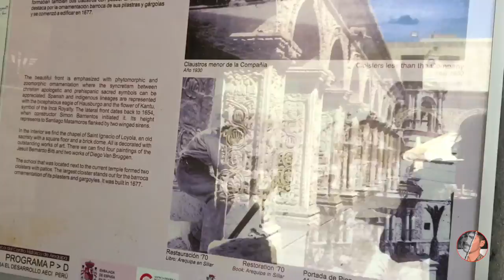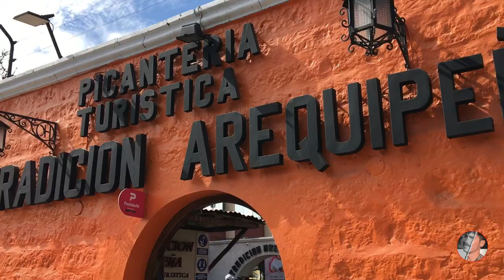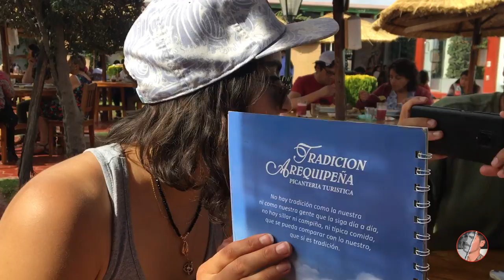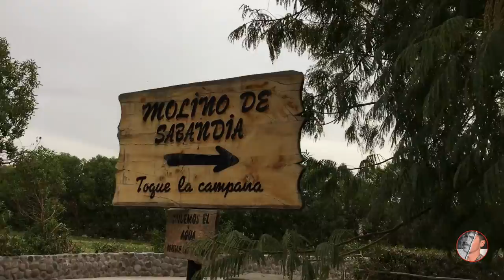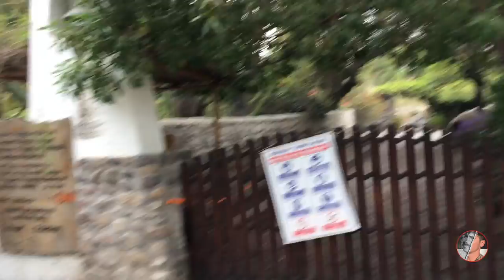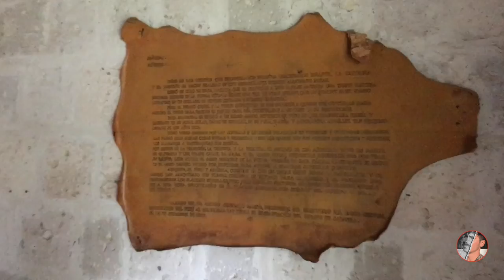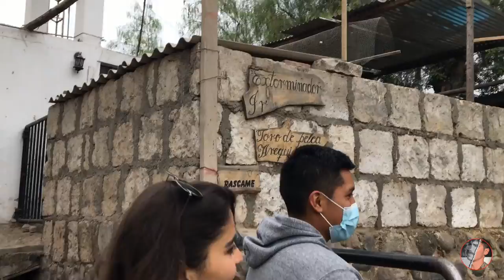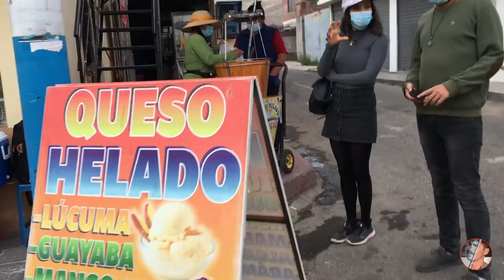Arequipa'da Türk bi arkadaşla aynı hostelde denk geldik ve gezdik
Arequipa , eyaletin ve eşsesli bölümün başkenti olan bir Peru şehridir . 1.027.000 nüfusu ile Lima'dan sonra ülkenin en kalabalık ikinci şehridir . INEI'nin 2020 tahmin ve projeksiyonuna göre . 1 Siyasi açıdan , Anayasa Mahkemesi'nin resmi koltuğu rolünü yerine getirir ve bazıları tarafından «Peru'nun Yasal Başkenti» olarak kabul edilir.

Onun metropolitan alan olup da dahil olmak üzere yirmi bir banliyölerinden oluşan Arequipa bölgesinde , bir kuruluş ve tarihi yer ve şehir yönetimi koltuğunda. Şehrin Nominal GSYİH'sı 16.180 milyon (USD) ve kişi başına nominal GSYİH'si 18,470 USD'dir ve bu, 2017 döneminde 23.210 USD'lik kişi başına PPP GSYİH'sını temsil eder ve Peru'daki en yüksek ekonomik aktiviteye sahip ikinci şehirdir.

Arequipa, 12 yaşındaki Peru'nun da önemli bir sanayi ve ticaret merkezidir ve ülkenin ikinci sanayi şehri olarak kabul edilir. Sanayi faaliyeti içinde, mamul mallar ve devegil ihracat kalitesinde tekstil üretimi yünü bulunmaktadır . Şehir, Şili , Bolivya ve Brezilya ile ve Güney Demiryolu ile birbirine bağlanan şehirlerle ve Matarani limanıyla yakın ticari bağlara sahiptir . 13

Şehir Marquis adına "Villa Hermosa de Nuestra Senora de la Asunta" adı altında, 15 Ağustos 1540 tarihinde kuruldu Francisco Pizarro ve 22 Eylül 1541 tarihinde, hükümdar Carlos V de Kraliyet Kararnamesi emir olması olduğunu "Arequipa Şehri" olarak adlandırılır. Gelen viceregal dönemde, bu nedeniyle olağanüstü ekonomik rolü, önem edinilen 12 ve onun sadakati çarpıyordu İspanya tahtı , 14 tür "Çok asil ve çok sadık" ya da "Fidelísima" olarak o başlıkları kazandı. 15

Peru'nun cumhuriyet tarihinde şehir, popüler, sivil ve demokratik isyanların odak noktası olmuştur; Aynı zamanda ülkedeki seçkin entelektüel, siyasi ve dini şahsiyetlerin beşiği olmuştur. 16 Peru cumhuriyetinin başlangıcında ve Şili ile savaş sırasında, Arequipa hükümet merkezi olarak hizmet etti. Böylece, General Orbegoso tarafından yayınlanan bir kararname ile General Orbegoso , hükümetini 13 Ocak 1835'te Arequipa şehrinde kurdu ve Arequipa şehrine "Arequipa'dan Özgürlerin Kahraman Şehri" adını vermesini emretti. 17 Şili ile silahlı çatışma sırasında Başkan Lizardo Montero, 28 Nisan 1883'te bir Ulusal Kongre toplayarak 31 Ağustos 1882'de Arequipa'yı Peru'nun başkenti ilan etti.18

Onun tarihi merkezi 332 hektarlık bir alana yayılır 19 tarafından ilan edilen UNESCO " İnsanlığın Kültür Mirası ". 20 Tarihi ve anıtsal miras ve çeşitli doğal ve kültürel mekanları, onu ulusal ve uluslararası turizmi alan bir şehir yapar, tarihi vurgularında İspanyol ve yerlilerin sömürgeci ve cumhuriyetçi dini mimari ürün karışımı, "" olarak adlandırılan kendi üslup okulunu oluşturan 21 özelliklere sahiptir. Escuela Arequipena" 22 olan etkisi kadarıyla ulaştı Potosí (Bolivya). 2. 324

Merhaba, ben Orhan Kocakoç.1989 Tekirdağ doğumluyum. 2008'den beri İstanbul'da yaşıyorum.
Benimle ''Ferfena'' gezmeye hazırsanız kanalıma hoşgeldiniz.

Hello. My name is Orhan Kocakoc. I was born in Tekirdag in 1989. I have been living in Istanbul since 2008.
If you want to travel like '' Ferfena ''', wellcome to my page.